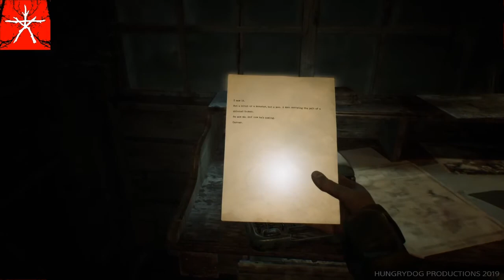SLIPPING FURTHER INTO THE DEPTHS OF EVIL!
Part 4 of BLAIR WITCH play through.